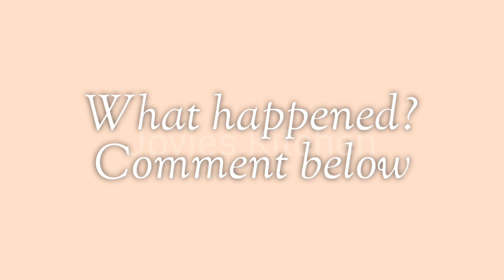Try it. What happened? | Comment below